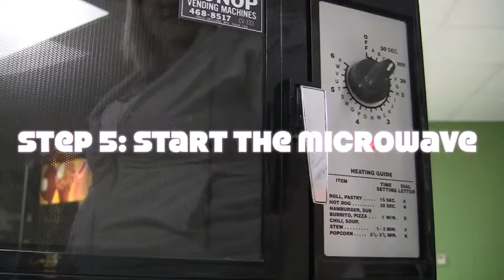Tween Time Ep. 3 - Ivory Soap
The third Episode of our Series Tween Time for Internet Broadcasting. We made Ivory Soap expand in the microwave.